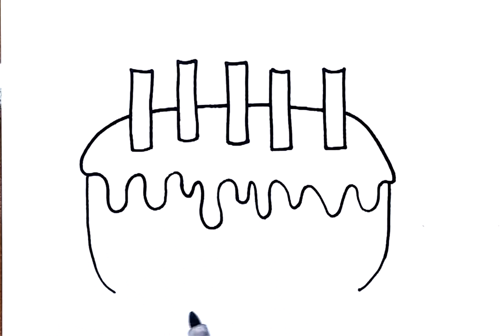Drawing and coloring birthday cake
drawing and coloring with easy and fun way